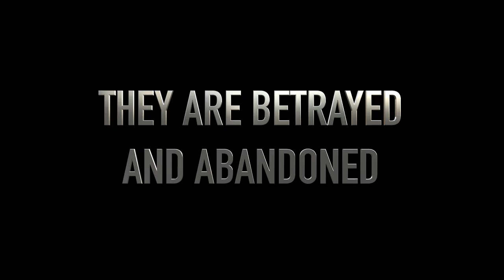Jalasamadhi Malayalam film Official Trailer 2019/Venu Nair/Sethu/MS Baaskar/Renjit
Jalasamadhi Malayalam film Official Trailer 2019/Venu Nair/Sethu/MS Baaskar/Sreekumaran Thampi/Renjit